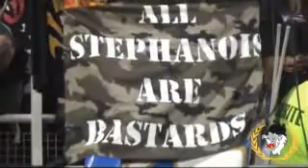2007-08-26 Lyon-Chiens Verts (L1)